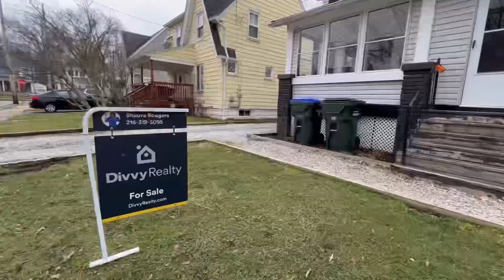New Listing in Cuyahoga Falls